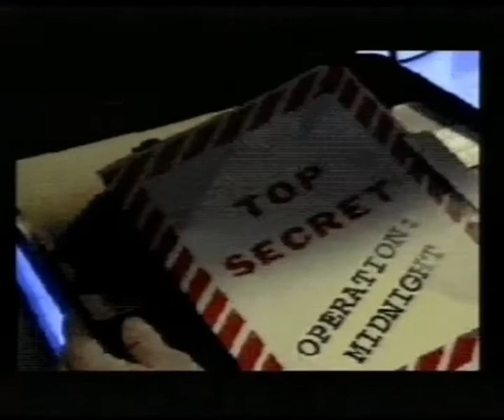Midnight Raiders Sega Mega CD (PAL Version) (Gameplay)